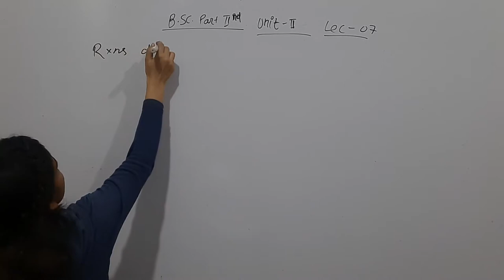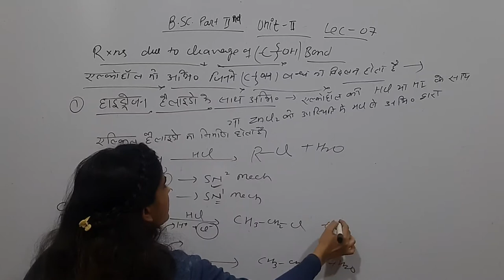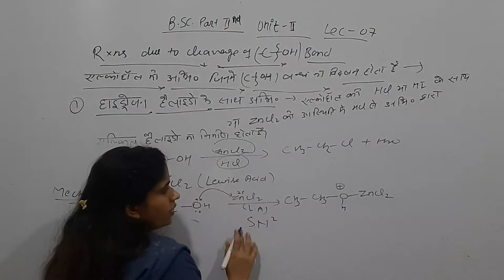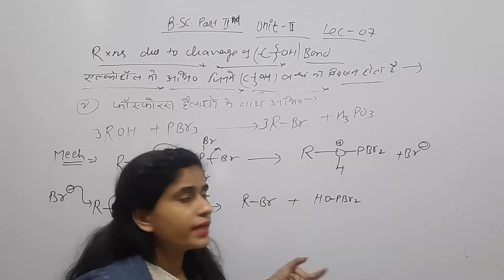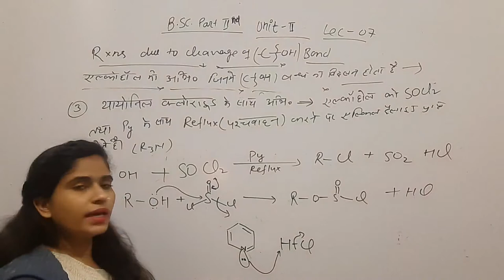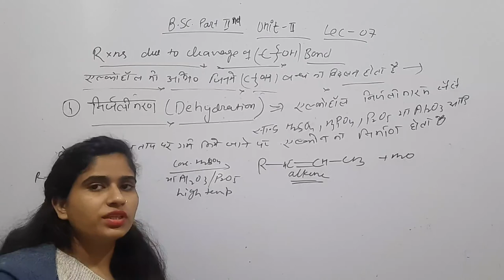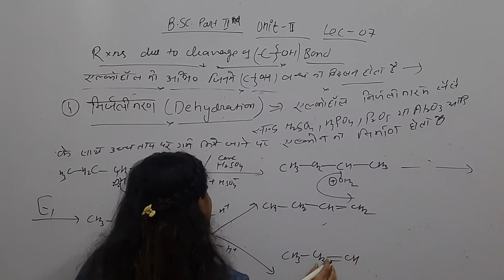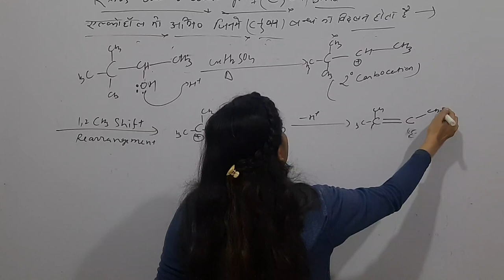Alcohols lec 07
B.sc part 1st lecture series